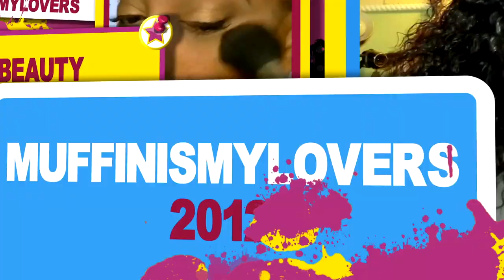ONLY $36 SENSATIONNEL CLOUD 9 FACE FRAMING SYNTHETHIC LACE FRONT WIG TERRI⎮ Ebonyline.com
only $36 sensationnel cloud 9 face framing synthetic lace frontal wig terri easy to install wig application, natural hairline pre-plucked baby hairs on lace wig, cheap synthetic wigs how to beauty with muffinismylovers.

WRITE OR SEND US LOVE GIFTS TO:
Muffinismylovers

SOME OF MY FAVORITE SITES